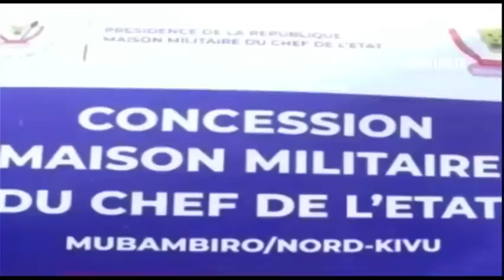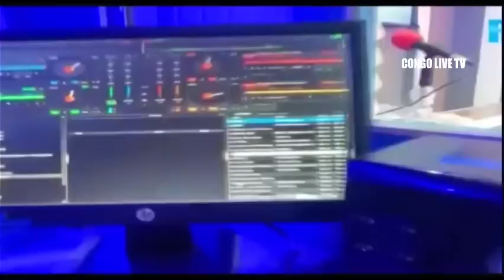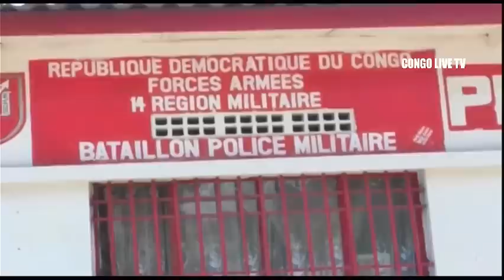🔴FARDC : SUIVEZ L'ECHOS MILITAIRE DE CE DIMANCHE LE 25.09.2022 "ACTUALITE DE L'ARMEE CONGOLAISE "